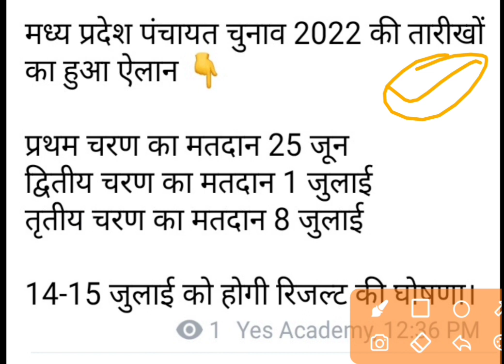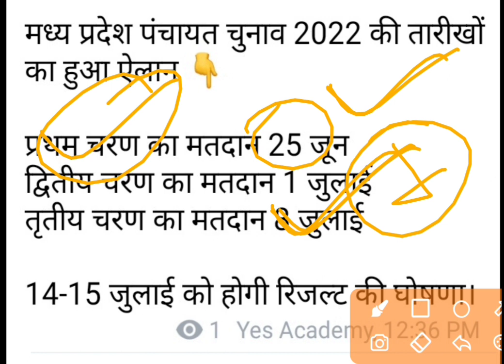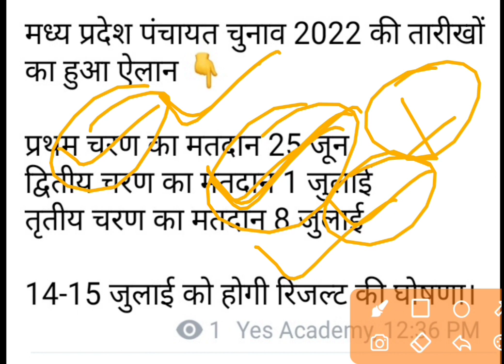क्या MPPSC PRE 2021 की तारीख बढ़ेगी..? पंचायत चुनाव की तारीखों की घोषणा !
इस वक्त की सबसे बड़ी खबर//MPPSC Exam 2021: कई उम्मीदवार हो सकते हैं बाहर//MPPSC Latest Updates

✅✅Please Contact Any Query 👇👇
@YES Academy

mppsc application form 2021
mppsc 2021 application form last date
mppsc 2021 exam date
mppsc 2021 pre exam date
mppsc 2021 preparation
mppsc 2021 paper
mppsc 2021 prelims paper analysis
mppsc 2021 pre
mppsc 2021 post details
mppsc 2021 pre strategy
mppsc 2021 pre paper with solution
mppsc 2021 paper solution
mppsc 2021 prelims exam date
mppsc 2021 pre
mppsc pre 2021 exam date
mppsc 2021 new update today
mppsc 2021 latest news today
mppsc 2021 exam news
mppsc 2021 update
mppsc update
mppsc 2021 postponed
mppsc 2021 pre postponed

mppsc
mppsc update
chauhan academy
mppsc latest update
mppsc news
mppsc latest news
mppsc new update today
chauhan academy bhopal
mppsc ae
mppsc form
mppsc mains 2020 kab hoga
mp police cut off 2022
mppsc news update
mppsc mains 2020 expected date
mppsc 2020
mppsc form filling 2022 latest date
mppsc interview
mppsc latest news today
mppsc latest date
dinesh chauhan
mp vacancy 2022
mppsc 2020 maths exam date
mppsc news latest
mp psc
mppsc exam date
mppsc latest news
mppsc 2020
mppsc 2021
mppsc law
mppsc latest update
mppsc latest news today in hindi
mppsc update
mppsc update today
mppsc update news
mppsc news
mppsc 2022
new vacancy mppsc
mppsc 2019 interview
mppsc 2020 mains exam
mppsc 2021 pre exam
mppsc 2022 new vacancy
mppsc latest news
mppsc latest news toda
mppsc latest news update
mppsc latest news 2019
mppsc 2019
mppsc
mppsc 2020
mppsc 2021
mppsc 2022
mppsc state engineering services
mppsc latest update
mphc latest news
mppsc interview 2021
mphc toady hearing on mppsc
एमपीपीएससी
mppsc 2019 mains exam stay
mppsc 2019 main exam stay
mppsc 2019
stay mppsc mains 2019 pil
posponed mppsc pre 2021
mppsc pre 2021 postponed
postponed mppsc 2021
Mppsc 2021
mppsc new notice
mppsc today new update
Mppsc mains result 2019

how to fill mppsc exam form 2022
mppsc exam form kaise bhare
mppsc recruitment 2022
mppsc exam
mppsc exam new update today
mppsc exam pattern
mppsc exam cutoff 2022
mppsc exam details in hindi
mp forest guard recruitment 2021 syllabus
mppsc exam photo & signature size
how to edit mppsc exam form
mppsc syllabus 2022
mppsc update
mppsc vacancy
mppsc exam date
chauhan academy
chauhan sir fanclub
mp government new job 2022
mppsc prelims syllabus

mppsc recruitment 2021
uppsc recruitment
Mppsc exam 2021-22
mppsc complete notification
mppsc bharat 2022
mppsc update
mppsc exam form 2022
Mppsc Syllabus 2021-22
mppsc prelims Syllabus
mppsc update
mp gk
mp constable ka cutoff kitna jayega
mp police ki cut off kitni jayegi
chauhan sir
chauhan academy
Iv study
Tapobhoomi classes
Tez education
WiNNERS : motivation
Mp iq
cedmap
cedmap interview
mppsc calendar
mppsc exam
mppsc recruitment

thankyou.